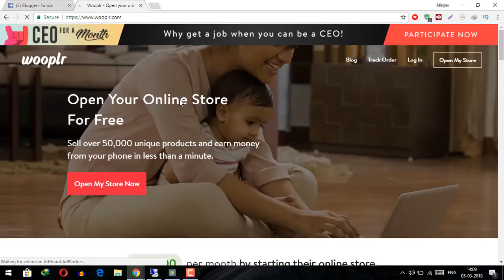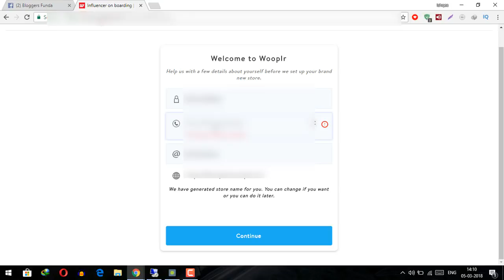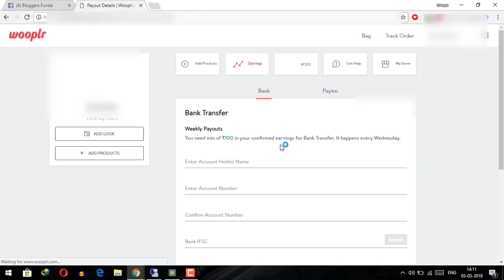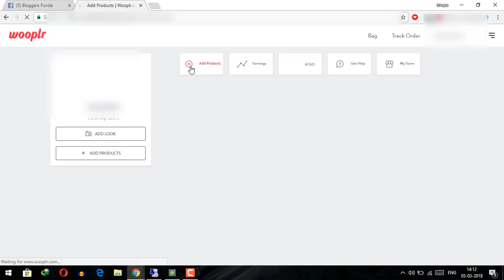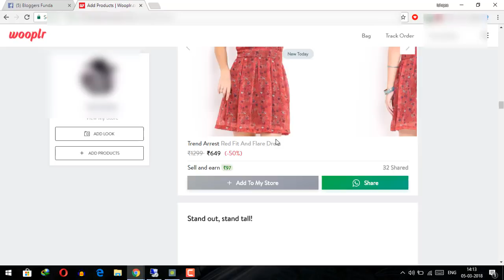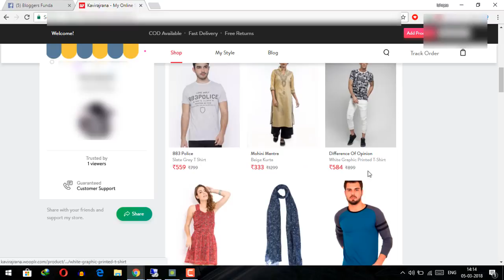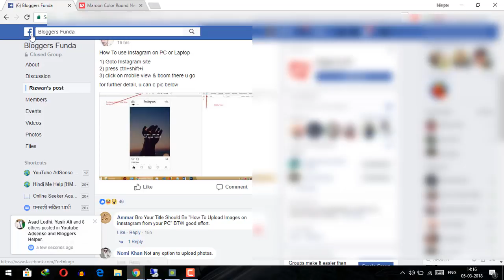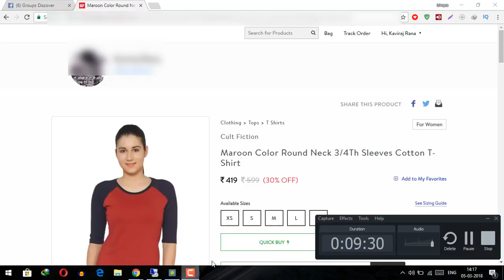घर बैठे लाखो रूपए कमाओ धूम मचा दो खुदका Online Store बनाओ Wooplr के मदत से